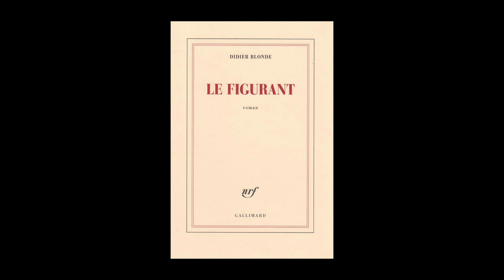Didier Blonde - Le Figurant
Didier Blonde vous présente son ouvrage "Le Figurant" aux éditions Gallimard. Rentrée littéraire 2018.